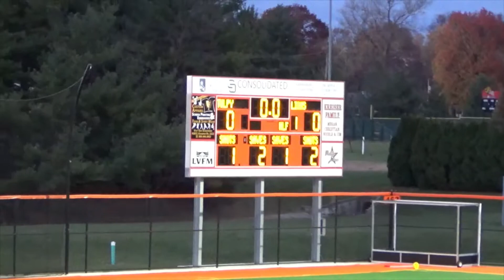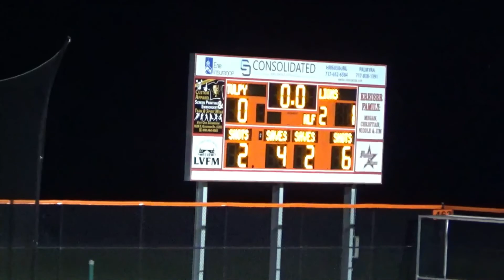MA vs Tulpehocken 11 13 21